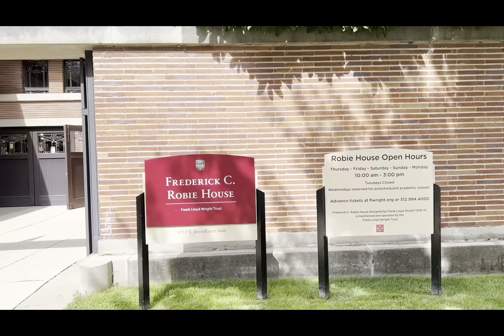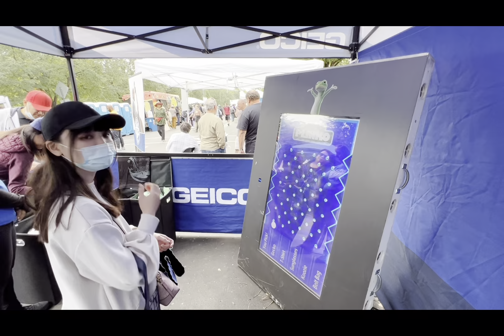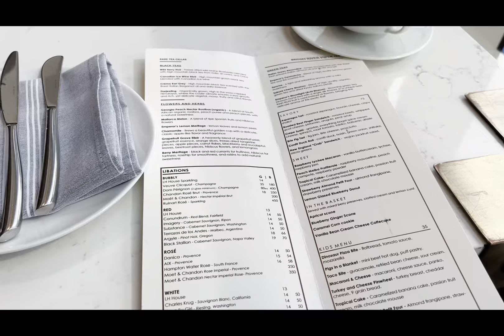CHICAGO:フランクロイドライト世界遺産建築「ロビー邸」,Jazz festivalの様子,おいしいクレープやピザ,観光スポットが一望できるafternoon teaシカゴ/VLOG/アメリカ生活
2021年10月よりアメリカシカゴに住み始めました。
I moved in Chicago from October,2021.

以下のスポットを紹介しています。

0:00 opening
0:06 L.A. BURDICK
0:33 The crepe shop
1:07 The University of CHICAGO
1:29 ロビー邸
4:27 ジャズフェスティバル
6:18 NELLA
6:45 London House

以上のスポットを紹介しています。

　camera　MIYUU  sony zv-1,i phone13Pro